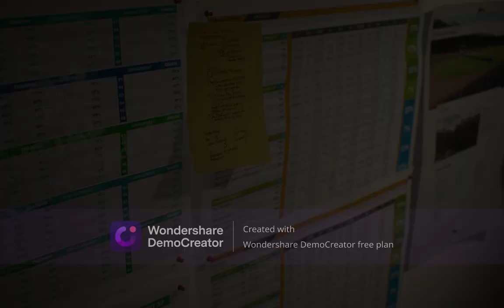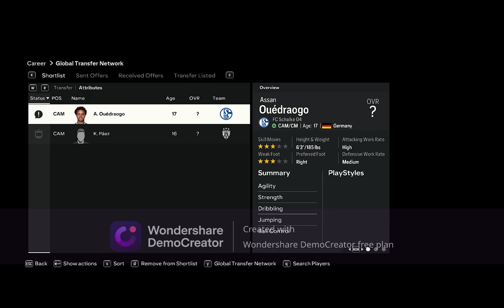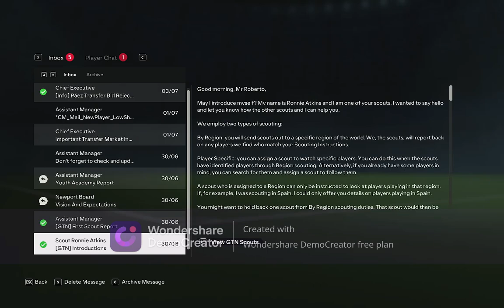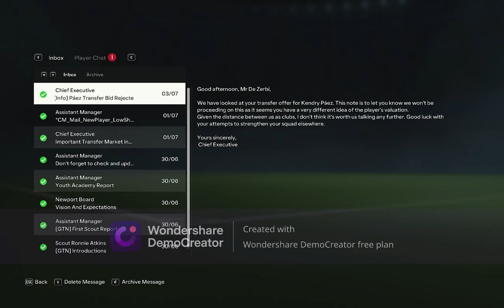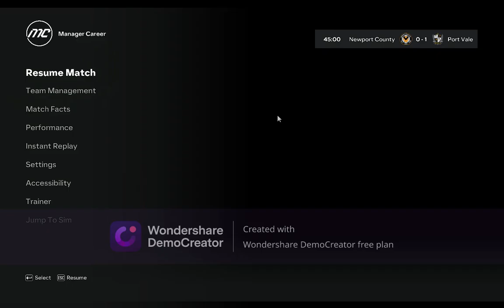EA FC 24: Signing Talented Players Leads to Epic Comeback Victory from 0-1 to 3-1!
Join me on an exhilarating journey in EA FC 24 as I strategically sign some of the most talented players to build an unbeatable team. In my very first match, I face an early challenge and go down 0-1. Despite the setback, I stay focused and use strategic plays, precise passes, and skillful maneuvers to stage an incredible comeback. Watch as I turn the game around in stunning fashion, scoring three spectacular goals to secure a thrilling 3-1 victory. This video is filled with intense action, amazing gameplay moments, and the sheer excitement of a well-fought triumph. Experience the highs and lows of top-level football, and witness the power of teamwork, resilience, and determination. Don’t miss out on this unforgettable match that showcases the true essence and spirit of the game, proving that with the right strategy and talent, anything is possible!